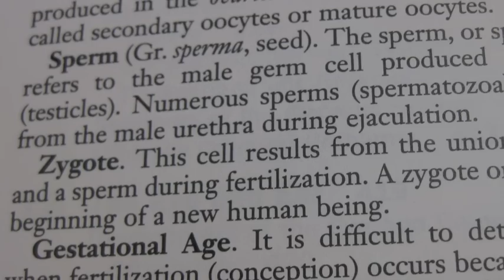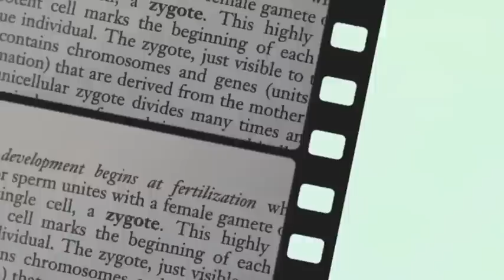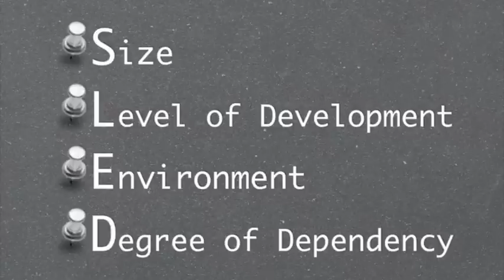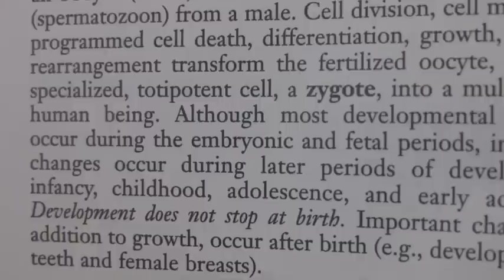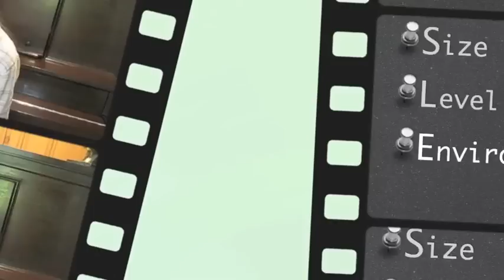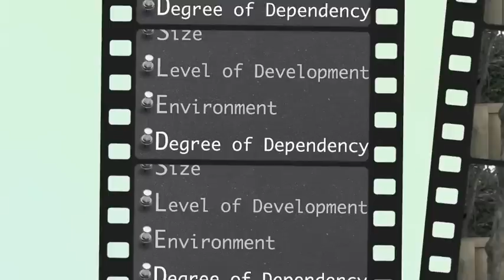Are the Unborn Human?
Lia reasons through the arguments for and against the humanity of the unborn and discussing the issue of "when does life begin?"